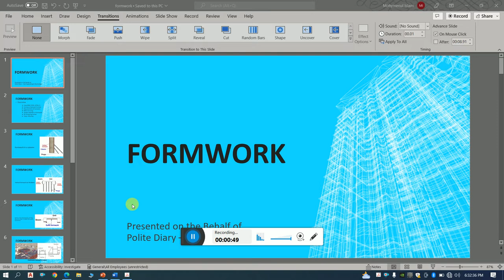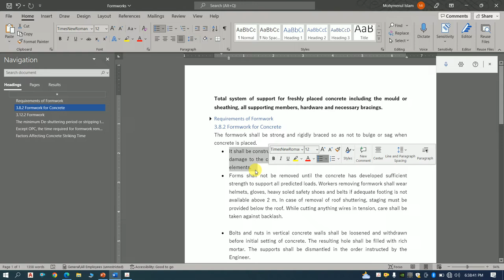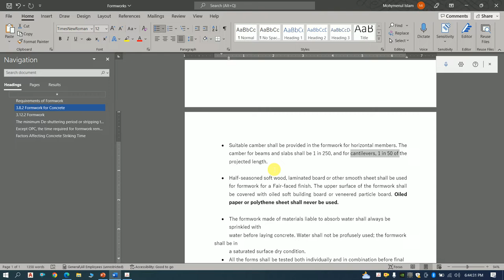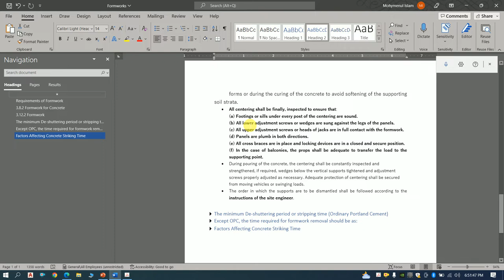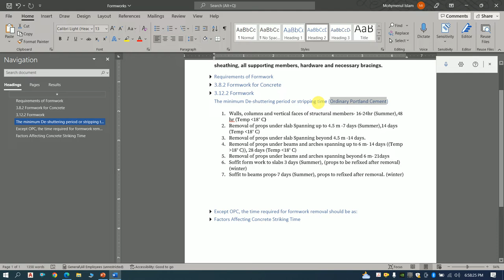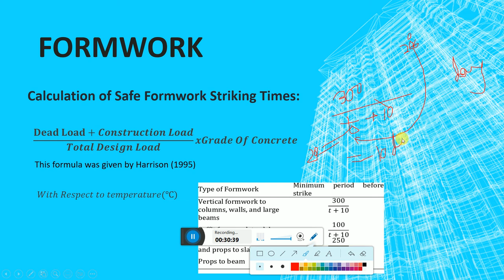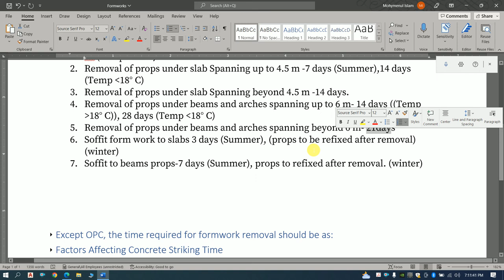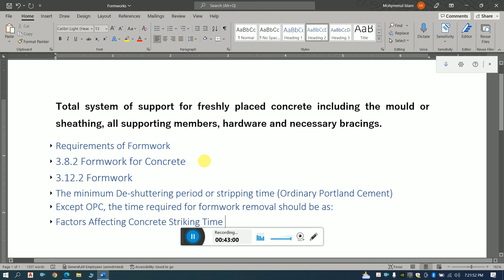Advanced Formwork & Perfect De Shuttering Period | BNBC 2020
ThankYou for being Connected with This Channel

Sorry for a slip of the tongue

Learn with Unique Way || Learn Civil Engineering || Learn Technology ||

Polite Diary - Civil Engineering & Technology.

0:00 Formwork or De-Shuttering Intro
0:50 Formwork Definition
1:25 Formwork Overview
2:25 Requirements of Good Formwork
3:00 Quality of Formwork
3:50 Safety of Formwork
4:38 Economy of Formwork
5:40 Formwork of Concrete from BNBC 2020
18:22 Drainage and Formworks
20:38 Limitation of BNBC
21:55 Various Codes and Abbreviations
23:50 De-Shuttering Period of Building Components
25:35 Props, Soffit - Formworks Support
28:10 Formula For formworks Striking Period
 30:48 Curing Effect Various Types of Cement -ASTM
32:52 Curing Effect & Temperature
35:30 De-Shuttering Period as per IS - OPC
37:40 Properties of Ordinary Portland Cement
38:50 How to Identify Type of Cement
39:50 De-Shuttering Period Except OPC
41:44 Factor Affecting Striking Time
42:33 Quiz